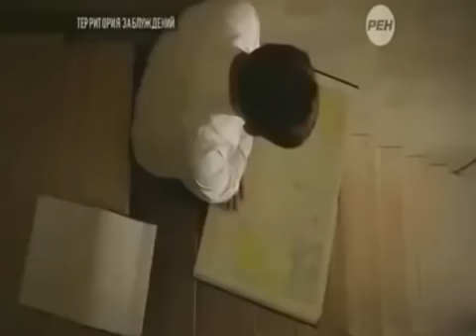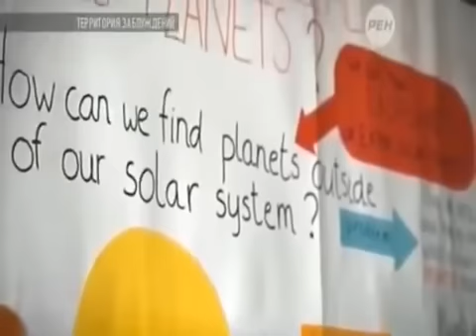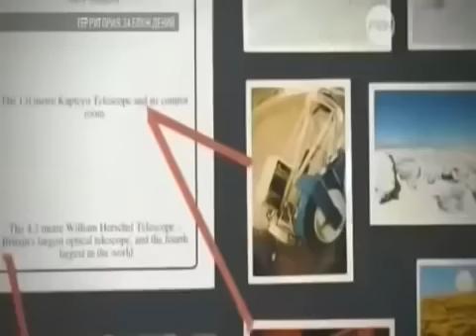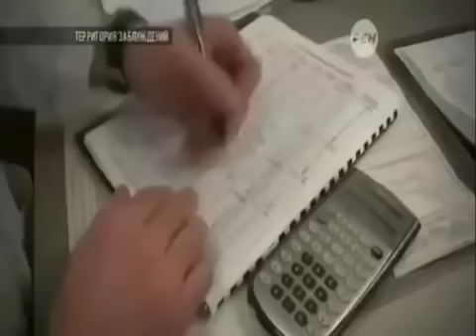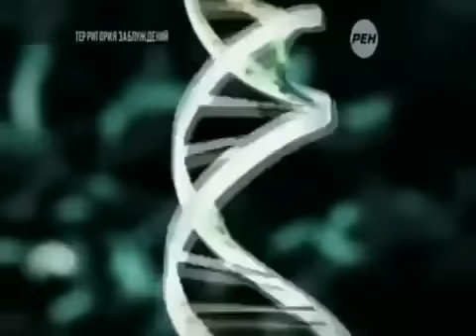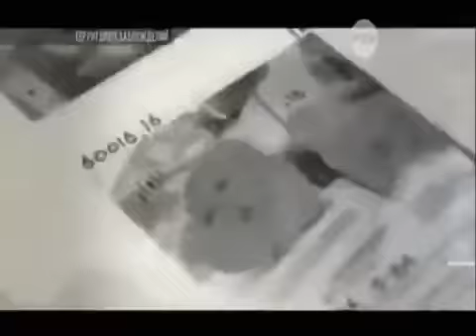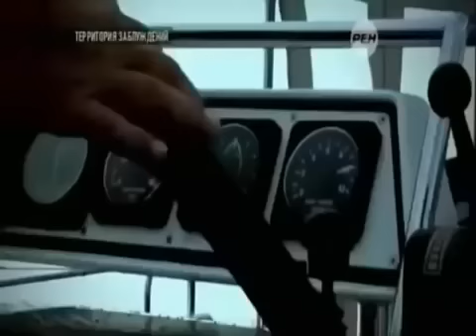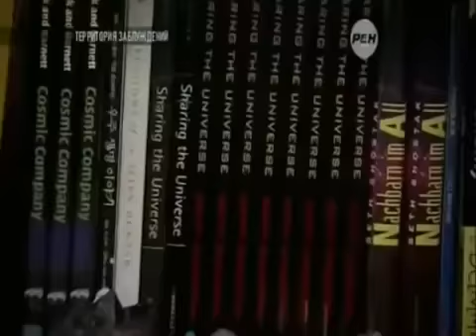СЛЕДЫ ОТ ЯДЕРНОГО ИСПЫТАНИЯ!